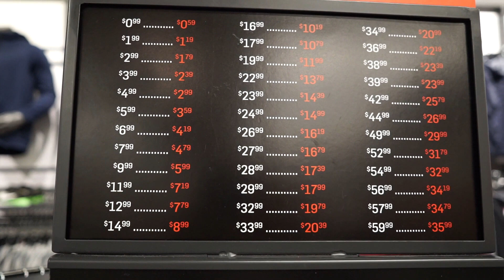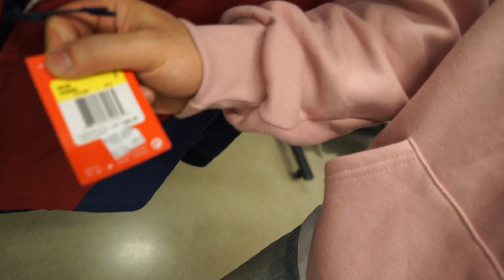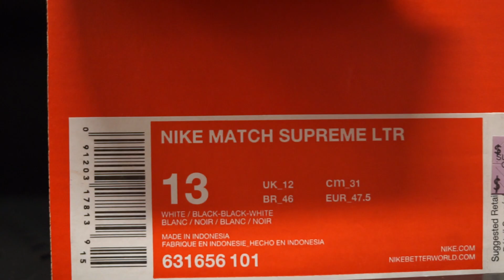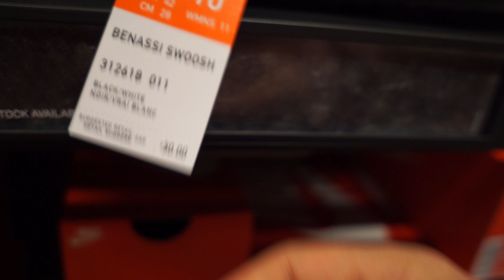NIKE OUTLET VLOG - VAUGHAN MILLS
It has been awhile since I've been able to hit up the an outlet!
I want to do it more often, but it is definitely not the easiest place to end up!!!

I would love your support in moving this channel forward!